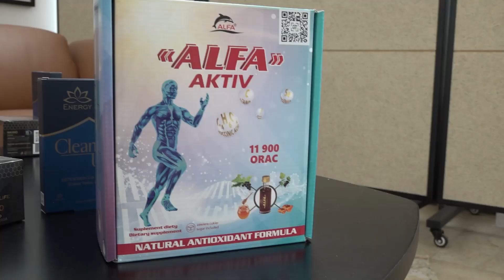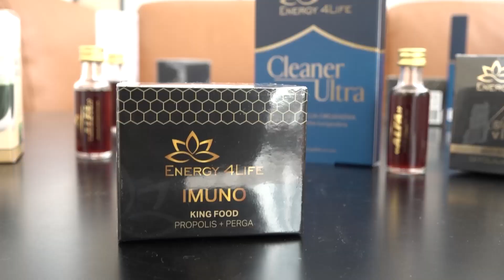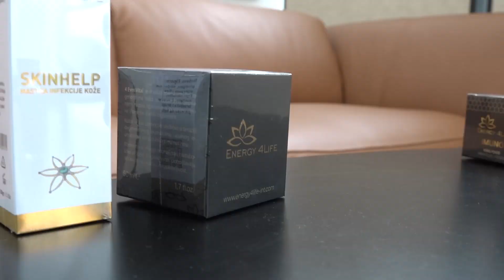ZA ZDRAVIJE TELO: Detoksikacija uz Alfa Aktiv - Nema virusa, bakterija, ni gljivica